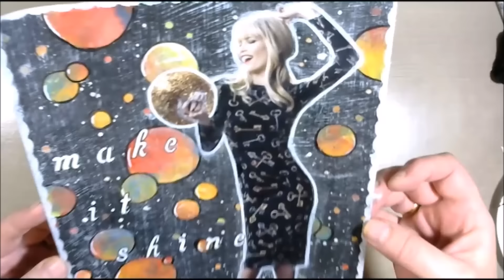Mixed Media Art Journaling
(82) Art Page with masking fluid and gesso background and some collaging.